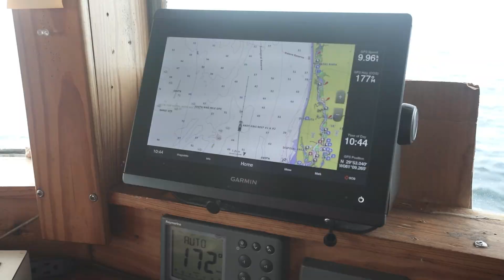Creating Fish Homes, Deploying Reef Modules In The Ocean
This brief video shows the placement of four reef balls into the Atlantic Ocean off the Coast of St Augustine Florida.  In a short amount of time these reef balls will be flourishing with marine life.

The reef ball structure was constructed using concrete  which is somewhat similar to the rock base in the ocean.  Ocean life attaches and grows of the concrete surface and ultimately provides resources including shelter and food for a diversity of marine species.